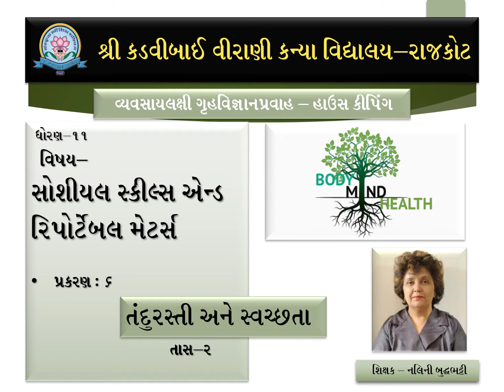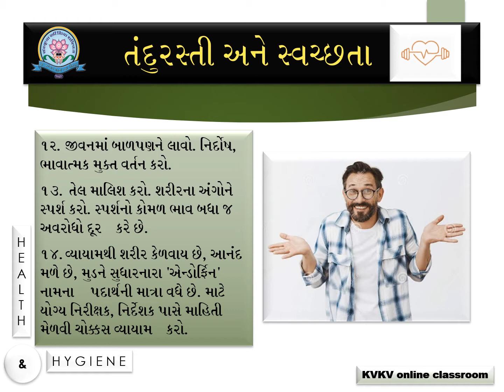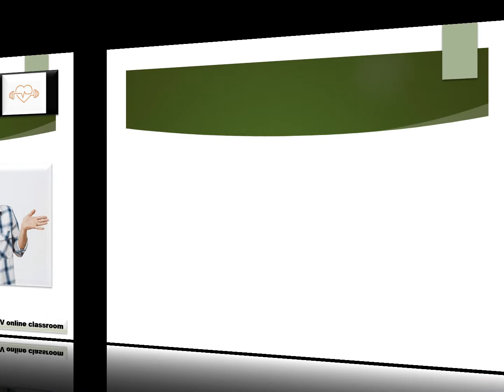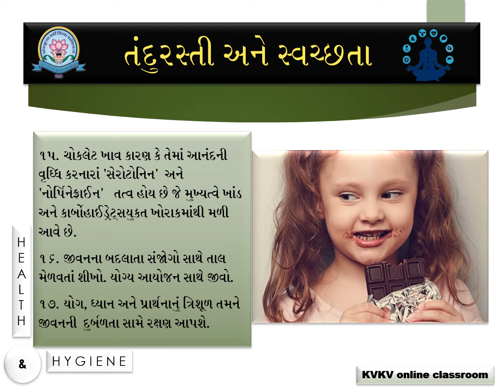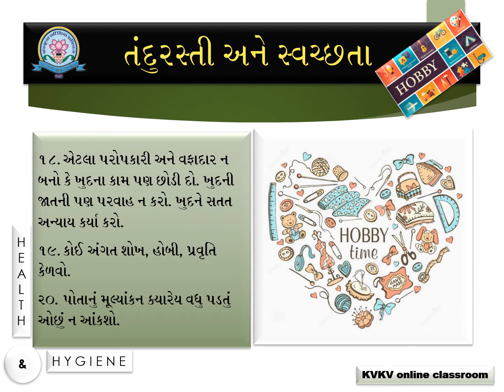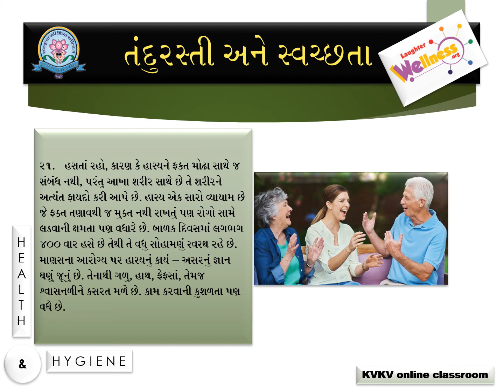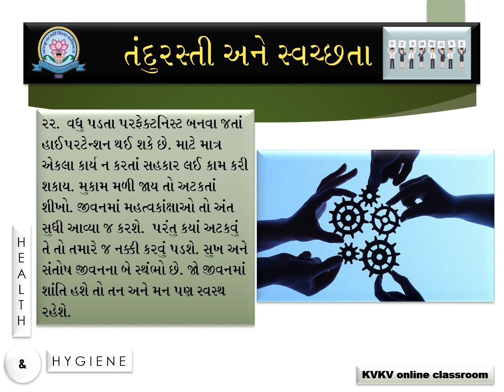Std 11 Home Science (House Keeping), Social Skills & Reportable Matters, (Communication)Ch 6, Part 2